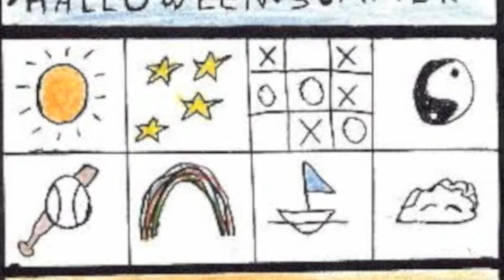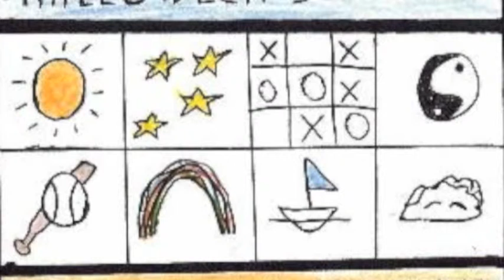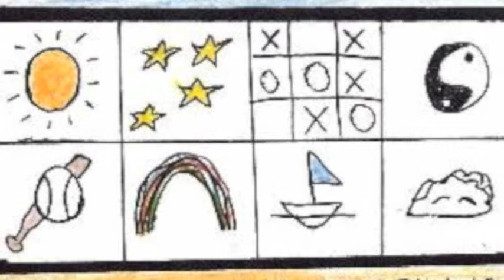Halloween Summer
Silly Kissers - Halloween Summer, off the same-titled album